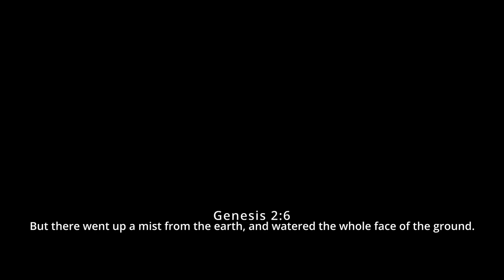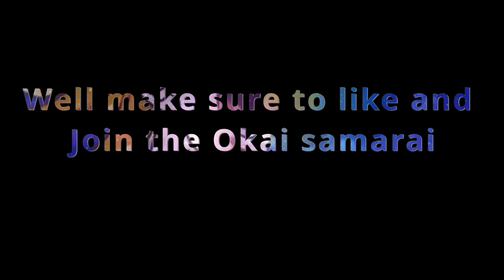My Lab Coat Arc Begins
I took Labcoat 21 into ranked and well It didn't go as smoothly as I
 had hoped